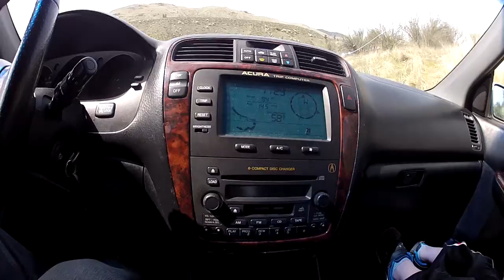Hа третий день улыбнулась удача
рыба не ловилась на выходных ,но третий день всё таки поймали одну рыбу.а так же повезло с находкой.наш малыш первый раз приехал на рыбалку .